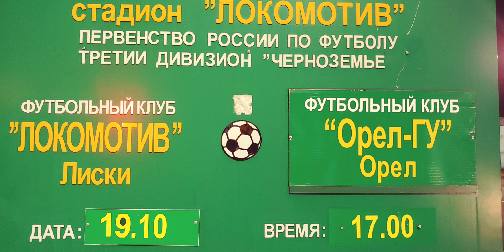Артем Стручков, интервью 17.10.19